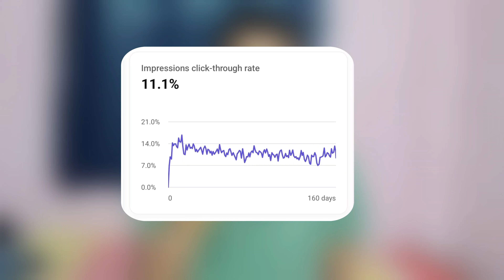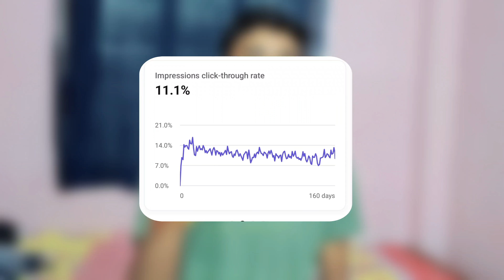4k WT Mobile से 🥳 4000 hours watch time kaise complete kare | how to complete 4000 hours watch time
4k WT Mobile से 🥳 4000 hours watch time kaise complete kare | how to complete 4000 hours watch time

4000 watch time
4000 watch time kaise pura kare
4000 hours watch time
4000 hours watch time kaise complete
how to get watch time 4000 fast
4000 watch hours youtube
how to increase watchtime on youtube
4000 hours watch time
youtube watch hours
4000 hours watch time kaise complete kare

❤️ Gopi Jee ❤️
From - Arwal , Bihar ( INDIA )